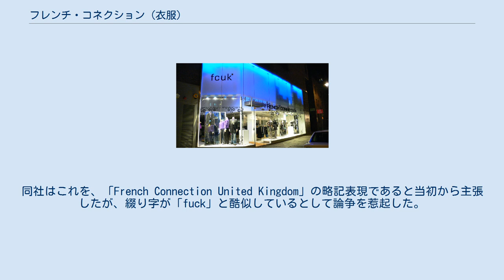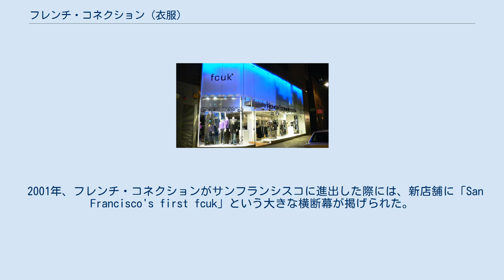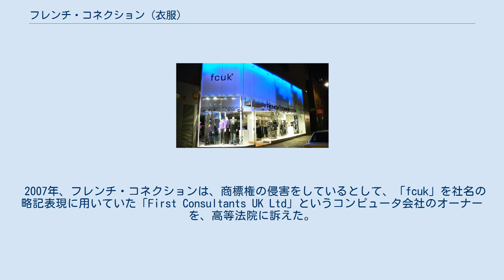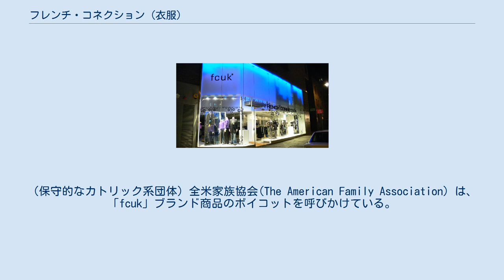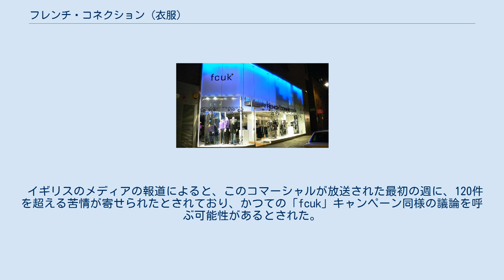フレンチ・コネクション (衣服)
フレンチ・コネクション(FRENCH CONNECTION)は、1972年にイギリスで創業した服飾系企業であり、衣料品やアクセサリー、香水などを世界各国で販売している。
創業者ステファン・マークスがロンドンで起業した当時、デザイン部門にフランス人が多く、イギリスとフランスのテイストを併せ持ったデザインが特徴とされたという。
 世界各国に店舗網を展開している。
衣料販売の主力は直営店舗によるが、その他の店舗にも商品を提供している。
 日本では、日本法人である株式会社フレンチコネクションジャパン が原宿・表参道に旗艦店を構えるなど、2001年から東京周辺を中心に全国に十数店舗を展開したが、2010年2月で日本から一時撤退。
 2011年10月、新生フレンチコネクションジャパン発足にともない、日本公式オンラインサイトでの販売を再開。
今後は実店舗の展開も予定されており、日本に再上陸した。
 ロンドン、コヴェント・ガーデンの店舗 1997年4月、フレンチ・コネクションは、「fcuk」(通常は小文字で表記される) というブランドを導入した。
この略記表現は、ファックスで香港(Hong Kong) の店舗とやり取りをする中で「FCHK to FCUK」といった標題が付けられていたことから、思いつかれたものであったらしい。
同社はこれを、「French Connection United Kingdom」の略記表現であると当初から主張したが、綴り字が「fuck」と酷似しているとして論争を惹起した。
 フレンチ・コネクションは、このブランド名をめぐる論争を利用する形で、「fcuk fashion」、「fcuk this」、「hot as fcuk」、「mile high fcuk」、「too busy to fcuk」、「lucky fcuk」、「Fun Comes Usually Kneeling」、「fcuk on the beach」、「Cool as fcuk」、などのメッセージを記したTシャツ類を売り出し、大人気を博した。
こうした中には、特定の地域だけで通用するメッセージを記したものもあり、「fondle constantly until knackered」はイギリスで、「fcuk in hull」、「no fcukin worries」はオーストラリアで了解される特有の表現であった。
「Chugging the fcuk」や「Munching on fcuk」も人気のあるシャツだったが、程なくして不適切であるとされた。
 2001年、フレンチ・コネクションがサンフランシスコに進出した際には、新店舗に「San Francisco's first fcuk」という大きな横断幕が掲げられた。
 2007年、フレンチ・コネクションは、商標権の侵害をしているとして、「fcuk」を社名の略記表現に用いていた「First Consultants UK Ltd」というコンピュータ会社のオーナーを、高等法院に訴えた。
この裁判の中で、（当時、このコンピュータ会社が用いていた）インターネットの「fcuk.com」というドメインは、フレンチ・コネクションがイギリスで商標登録を申請する前から使用されていたことが明らかにされ、訴えは却下された。
差し止め請求を棄却したラティー判事は、フレンチ・コネクションによるこの表記の使用を「趣味の悪い不愉快なキャンペーン」と表現した。
 フレンチ・コネクションは、一時期、パロディ的な略称として「cfuk」("Conservative Future UK" の略記) を用いていた青年政治組織「Conservative Future」にも、法的措置をとると威嚇した。
 ウェールズのモールド刑事法院のダニエル判事は、ある裁判の陪審員候補の一人が「mis-spelt Anglo Saxon word」と記された fcuk のTシャツを着ていたことを見とがめ、それが注意を散漫にさせ、法廷の威厳を損なうものであるとして、その候補を陪審から除外した。
 長年、フレンチ・コネクションの広告に関する苦情を受けていたイギリスの広告基準協議会は、同社の広告多数を禁止処分とし、全てのポスターについて公表前に協議会に提出して事前承認を得るよう命じた。
 「fcuk」ブランドは、アメリカ合衆国でも議論を呼び、マサチューセッツ州ボストンのトマス・メニノ市長は、フレンチ・コネクションに対して、市内の広告看板からすべての広告を撤去するよ...